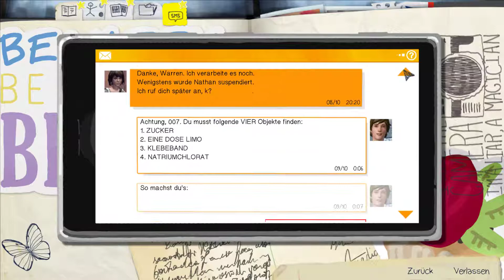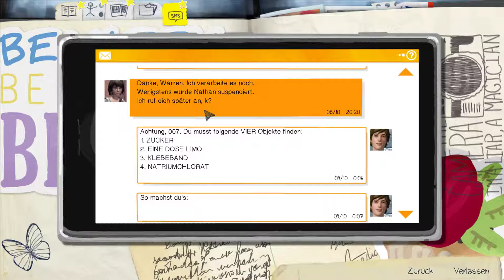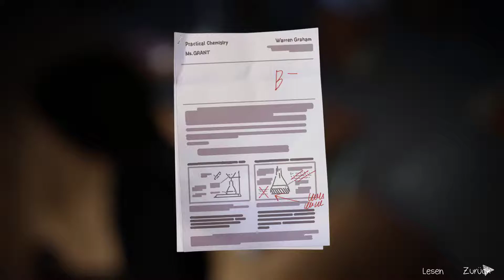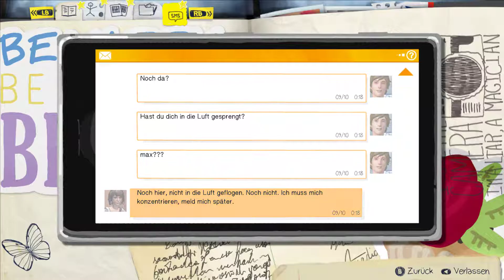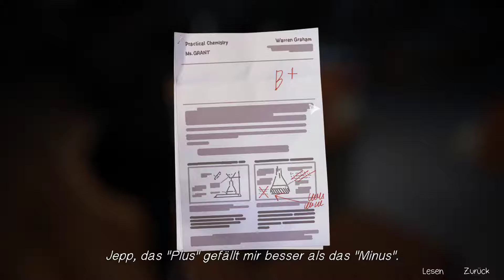Rohrbombe für Anfänger 💜 Life Is Strange #12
« Let’s Play Life Is Strange »
Kommentiertes Gameplay von Freaxplays (2017)